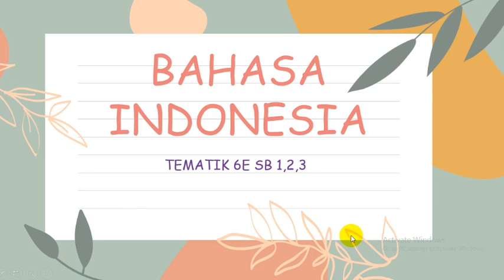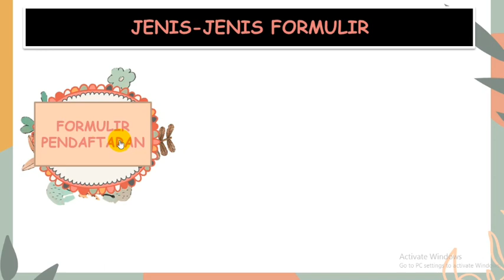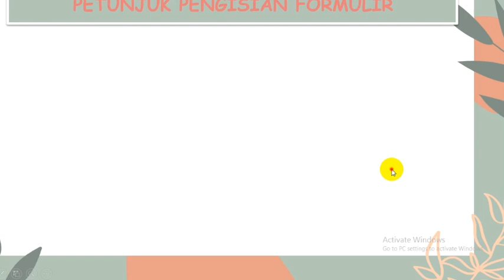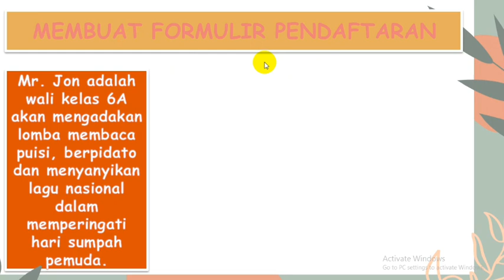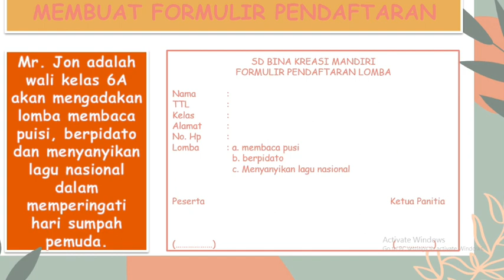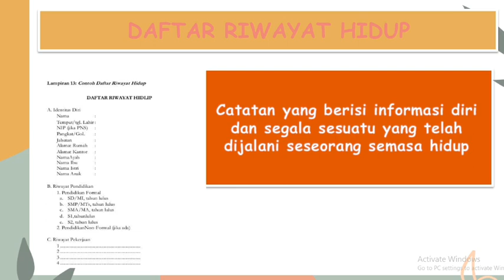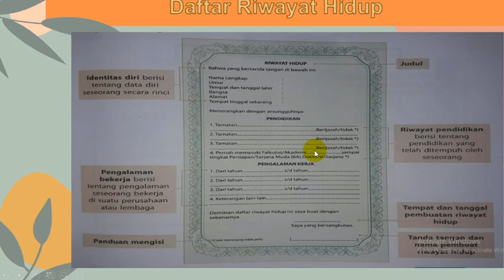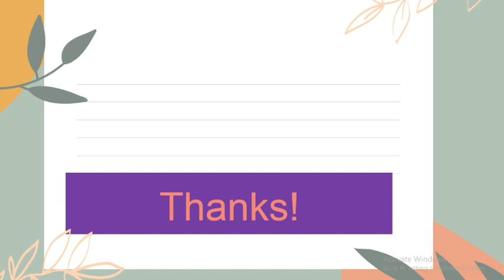TEMA 6E || Bahasa Indonesia || Subtema 1, 2 dan 3